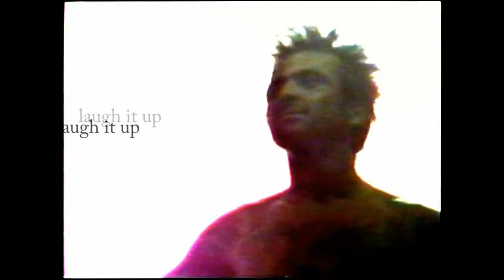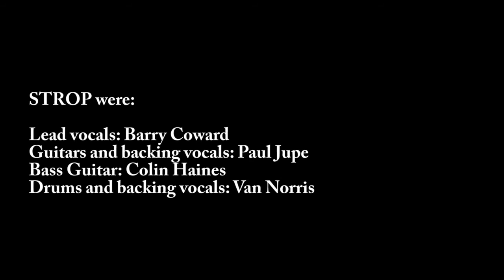S.T.R.O.P. - 'Comedy of Hate' (1993)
This is the track, 'Comedy of Hate', from the 'Vote: S.T.R.O.P' demo sessions recorded at The Crystal Studios, Portsmouth in April 1993.

It was produced by S.T.R.O.P. and Steve Hoff
and it was engineered by Steve Hoff.

S.T.R.O.P. were:

Barry Coward (vocals)
Paul Jupe (Guitar)
Colin Haynes (Bass)
Van Norris (Drums)